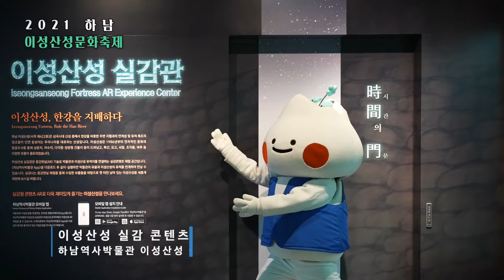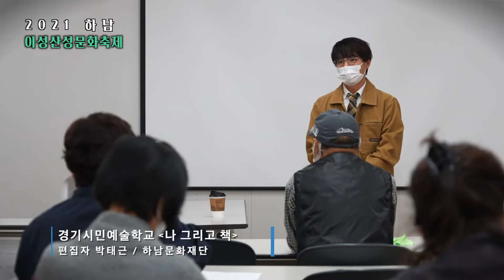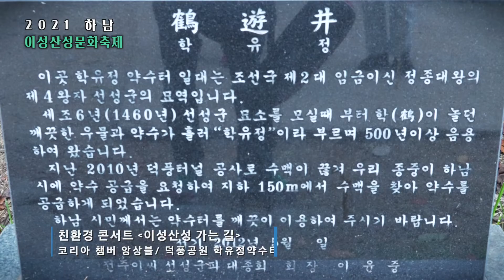축제의 그 날! 이성산성문화축제 구석구석 다시 보기!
영상제작 : 하남시 ( @하남시청 공식 유튜브 )